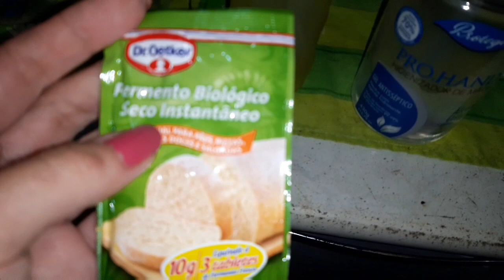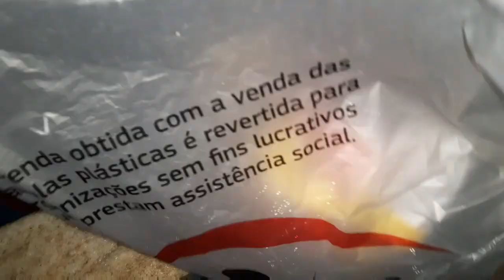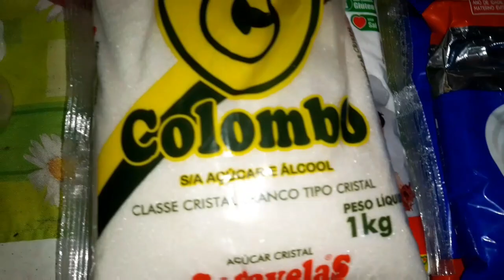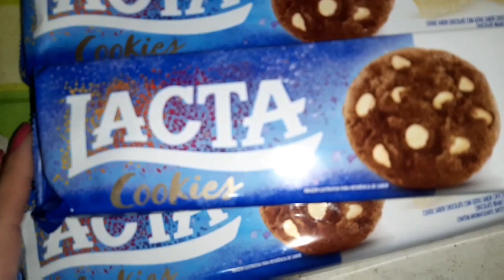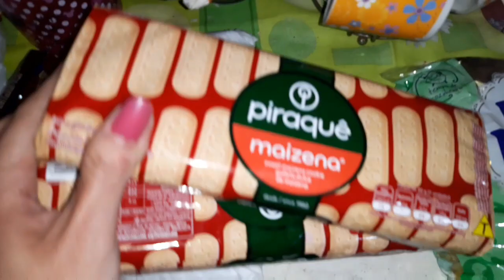Comprinhas de Mercado da Semana Assai Atacadista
Comprinhas de Mercado da Semana para completar o que temos em casa.